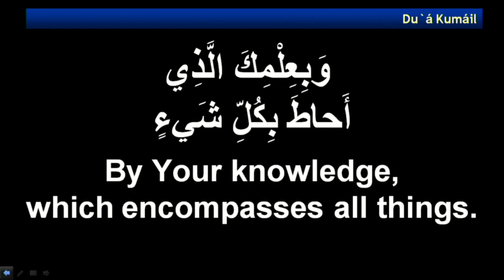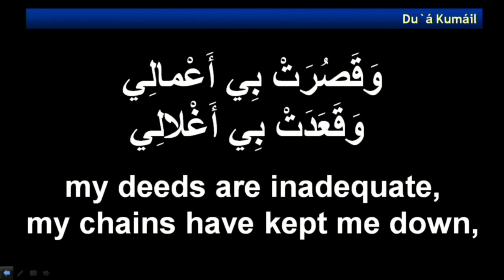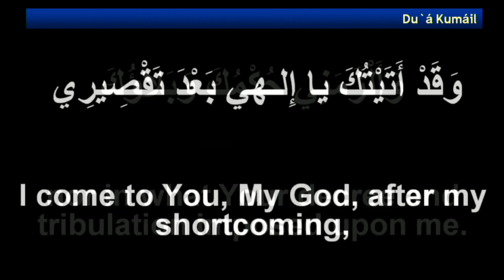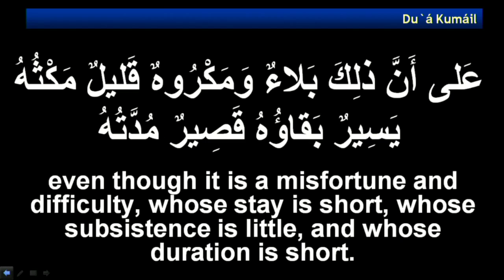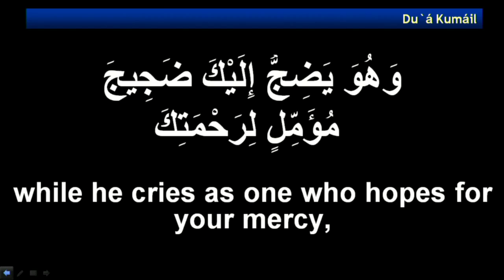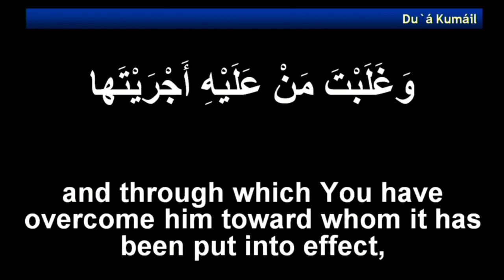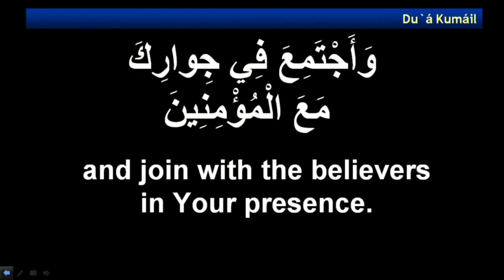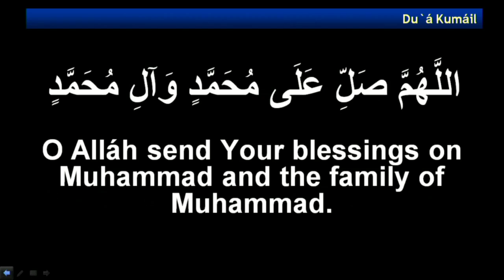Dua Kumayl - Ayyame Fatimiyya - 07/02/2019